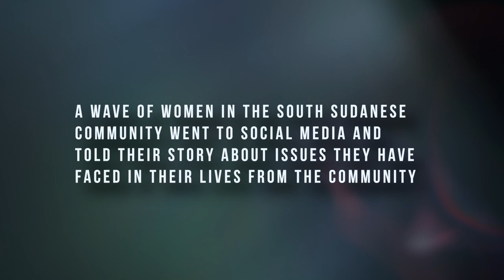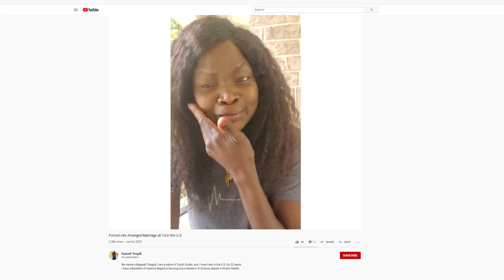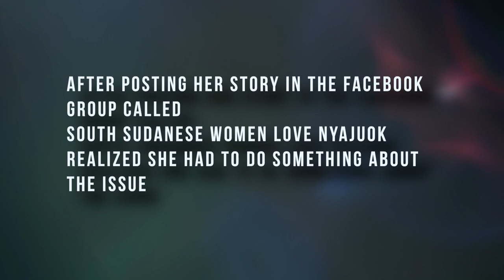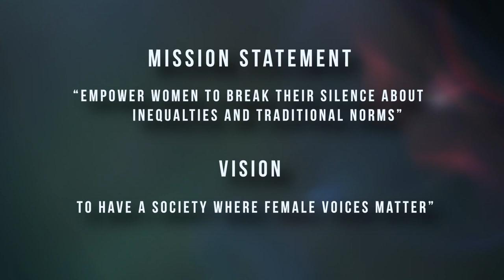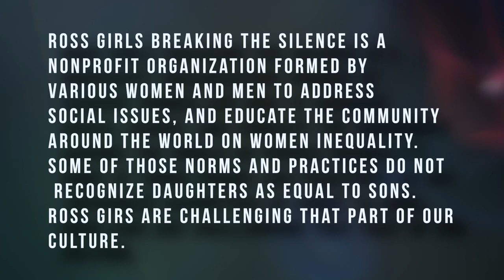Nyajuok's Story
ROSS Girls Breaking the Silence is a Nonprofit Organization formed by various women who broke their silence about inequality and traditional norms. Many of these norms and practices do not recognize daughters as equal to sons. Their vision is a society where the female voice matters.